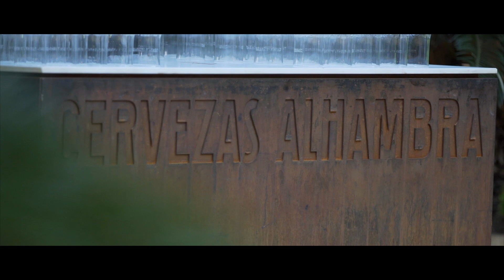Noches Alhambra Córdoba 28 septiembre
El pasado 28 de septiembre se celebró la Noche Alhambra Córdoba con la chef Celia Jiménez. Si quieres saber más o apuntarte a la próxima tienes más información